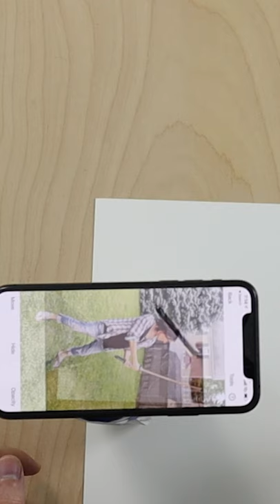Pro Tip: How to stop the camera from focusing while you're drawing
Download Da Vinci Eye!

Classic Mode Phone Stand:

AR Mode Phone Stand: